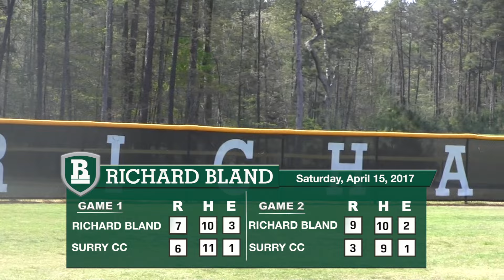Richard Bland 7, 9 - Surry (N.C.) 6, 3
Statesmen Softball sweeps home doubleheader past visiting Knights, getting two home runs and five RBIs from freshman Kay'Lee Justice and a home run and three RBIs from classmate Kennedy Presson.  Sophomore Katelyn Cobb earns pitching win in game one, while freshman Brooklynn Bilyard gains save in opener and pitching win in nightcap.